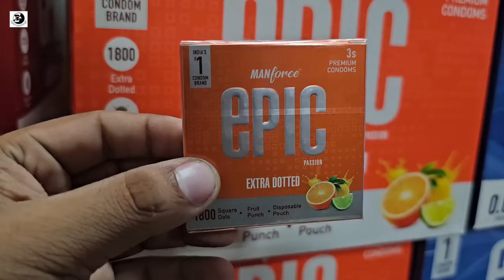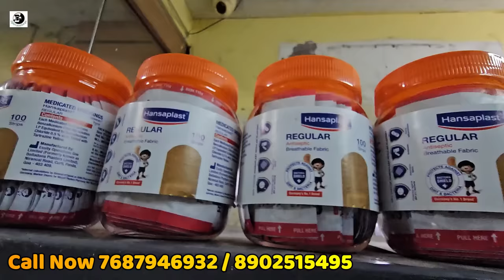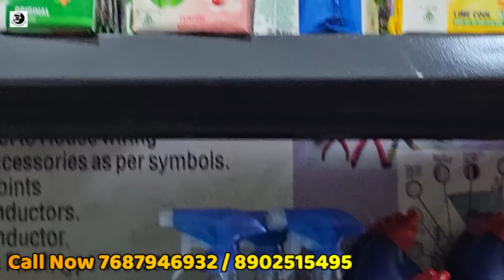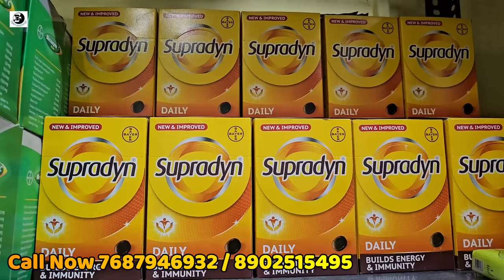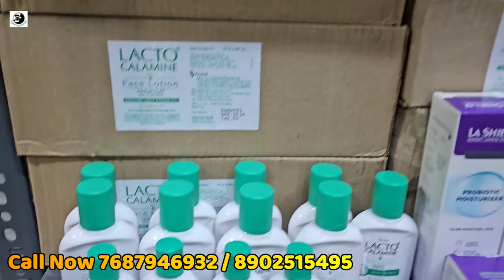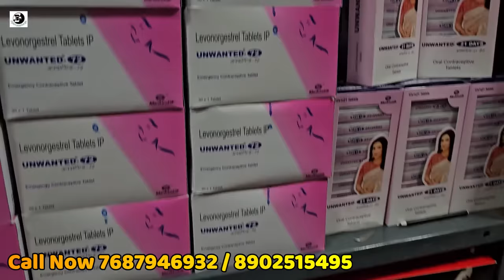৫৭%ছাড় ব্র্যান্ডেড মেডিসিন ও মুদিখানার হোলসেল মার্কেট | Saridon Moov Detol Mankind Lizol